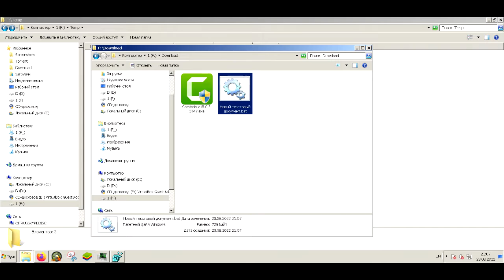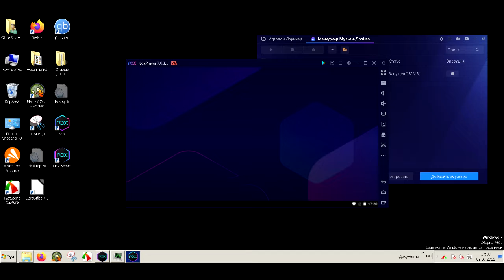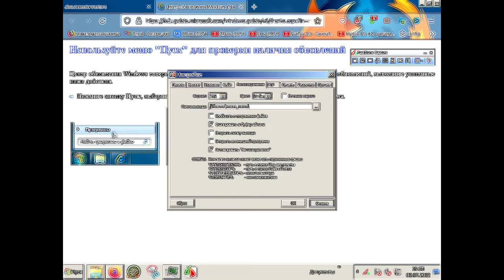Мучаем Vegas Pro 10b Portable (Зачем?)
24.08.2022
Нашёл внезапно на компе зачем-то скачанную урезанную портативную версию 10 вегаса, по преколу решил запустить её в виртуалке тоже, аваст нашёл в ней 3 трояна, она падает от попытки взаимодействовать с половиной плагинов, но тем не менее оно смогло отрендерить мне такой файл из картинок переходов и эффектов, и то только в AVI, H.264 тут из коробки не поддерживается
БЛИН ЭТОТ ФАЙЛ ВЕСИТ 13,5ГБ какой кошмар зачем я это загружаю вообще
ну а вообще почему бы и нет